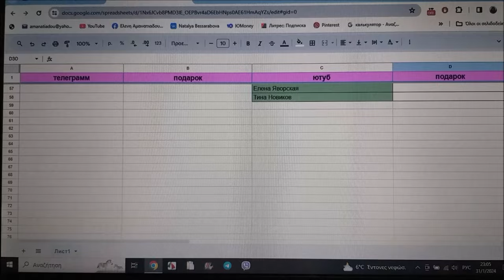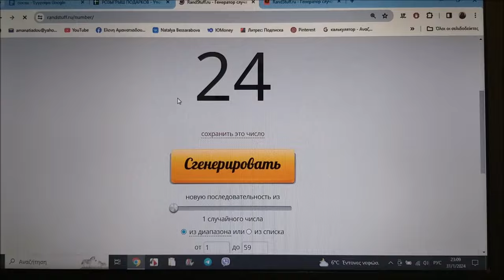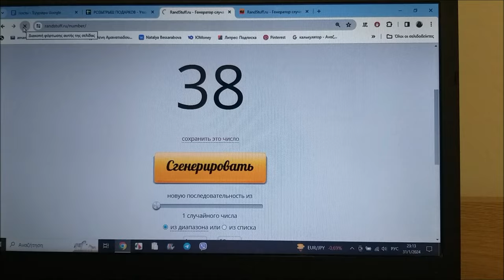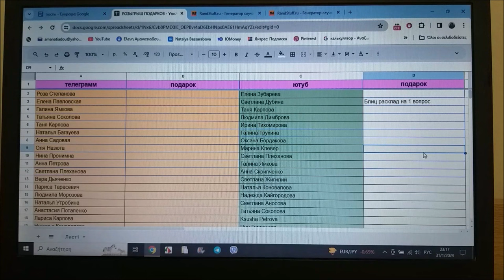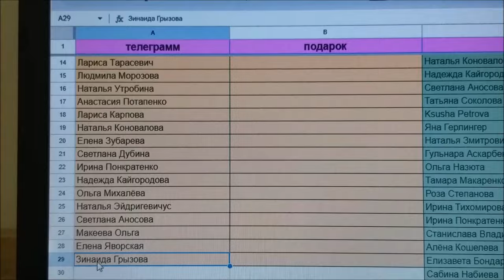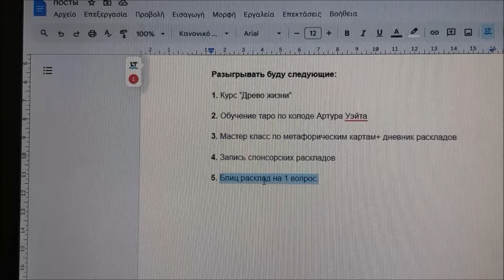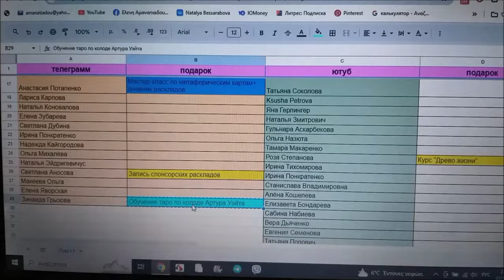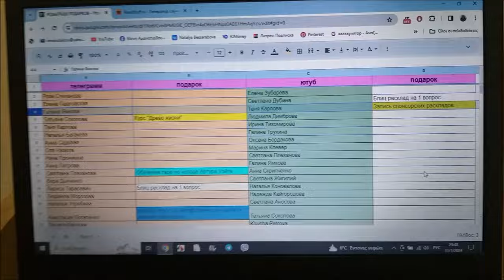Победители юбилейного розыгрыша.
Мои контакты для получения подарков